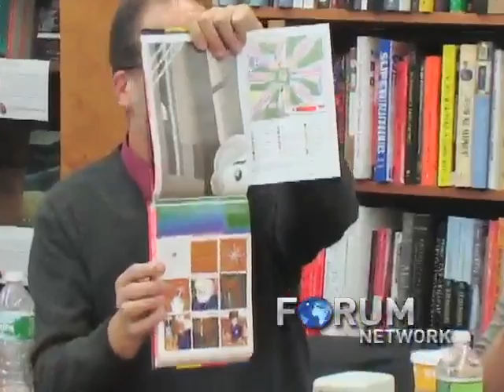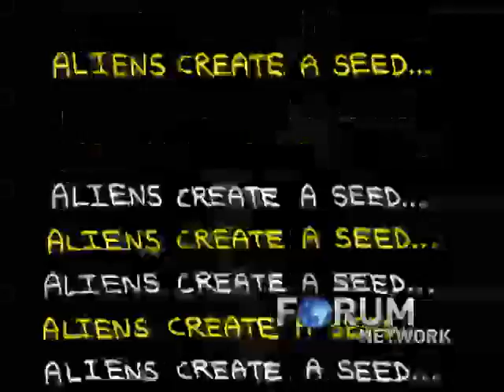(GRAPHIC NOVEL) Artist Dash Shaw